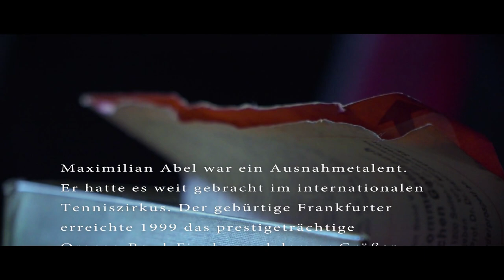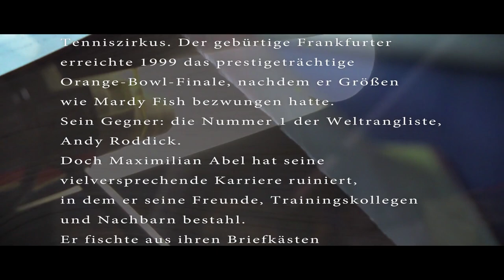Maxi Abel: Spiel, Satz & Knast | Verurteilt! - Der Gerichtspodcast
Maximilian Abel war ein Ausnahmetalent. Er hatte es weit gebracht im internationalen Tenniszirkus. Der gebürtige Frankfurter erreichte 1999 das prestigeträchtige Orange-Bowl-Finale, nachdem er Größen wie Mardy Fish bezwungen hatte. Sein Gegner: die Nummer 1 der Weltrangliste, Andy Roddick. Doch Maximilian Abel hat seine vielversprechende Karriere ruiniert, in dem er seine Freunde, Trainingskollegen und Nachbarn bestahl. Er fischte aus ihren Briefkästen Bankunterlagen, EC- und Kreditkarten. Er durchwühlte fremde Trainingstaschen und Spinde. Er prellte Rechnungen in Hotels und betrog Prostituierte. Und immer wieder gelobte er vor Gericht Besserung. Doch er tat es wieder und wieder. Und aus Bewährungsstrafen wurden Gefängnisstrafen. Zuletzt verurteilte ihn das Frankfurter Landgericht in einem Urteil gleich zu zwei Strafen: 4 Jahren und 10 Monaten sowie 1 Jahr und 11 Monate. Jedes Mal wegen gewerbsmäßigem Betrug mit gestohlenen EC- und Kreditkarten.